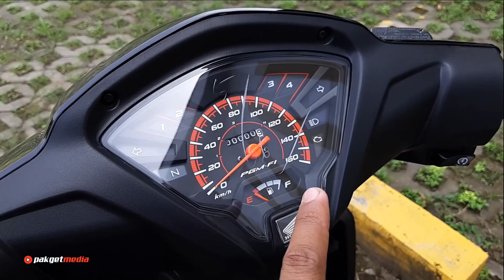REVIEW HONDA REVO X STRIPING TERBARU 2022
Hallo Teman teman apa kabar kalian hari ini?
Semoga kita semua selalu dalam kondisi sehat dan selalu bersyukur.
Video kali ini kita akan membahas tentang Honda Revo dengan striping terbaru ditahun 2022. Honda Revo kali ini mendapat penyegaran striping dan warna. Honda Revo sendiri dijual dengan 2 type yaitu Revo X 2022 dan Revo Fit 2022. Nah seperti apa videonya monggo disimak sampai selesai ya.
Terima Kasih

REKOMENDASI MODIFIKASI MOTOR KALIAN

REKOMENDASI PRODUK PERAWATAN KENDARAAN

REKOMENDASI HELM HARIAN

Terima Kasih